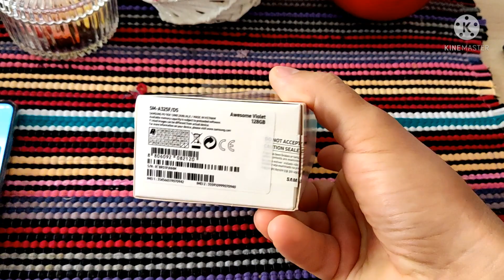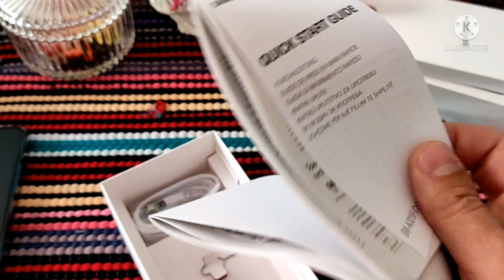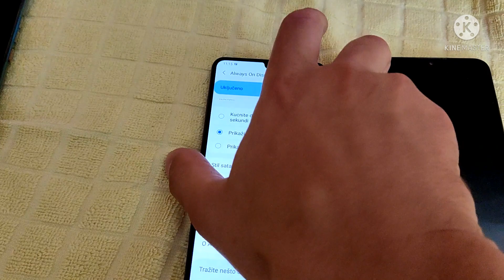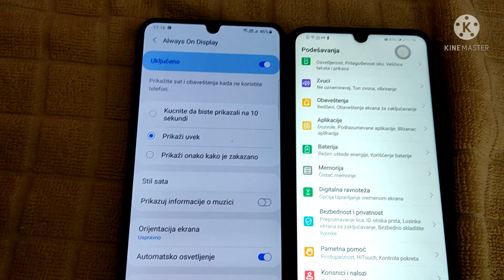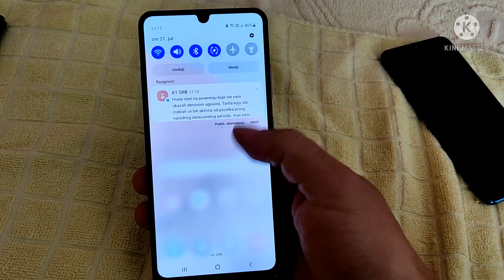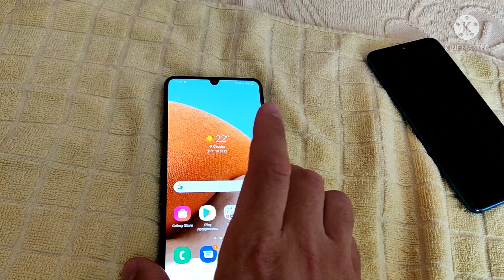Samsung A32 otpakivanje prvi pogled i prelazak sa P30 lite na njega.. ?samsunga32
Samsung A32 otpakivanje i prvi pogled na njega..